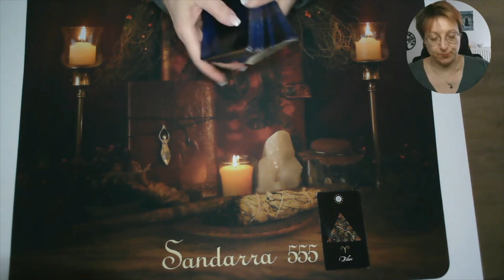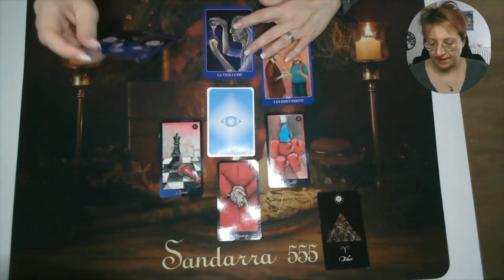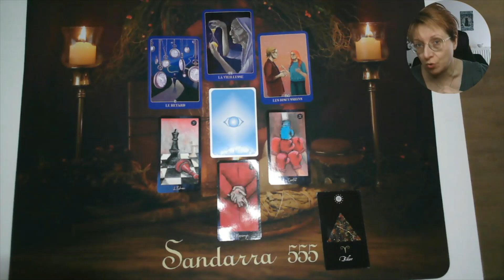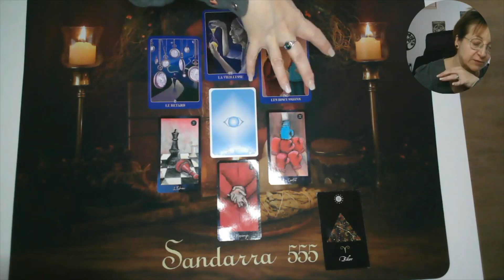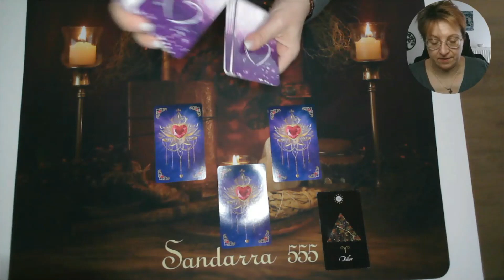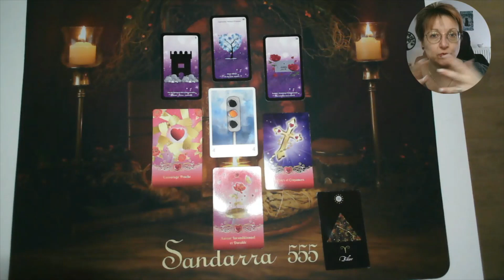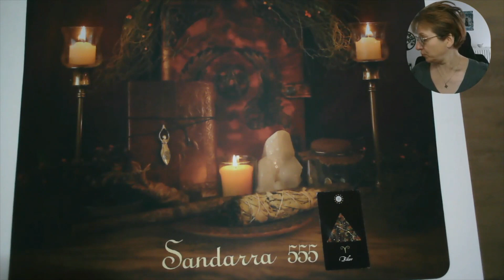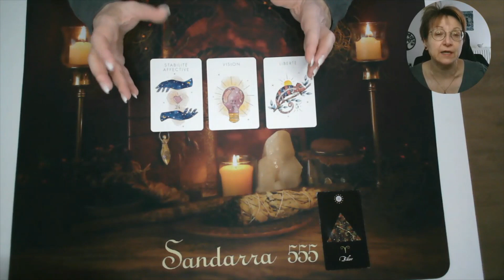♈BELIER DECEMBRE 2022♈